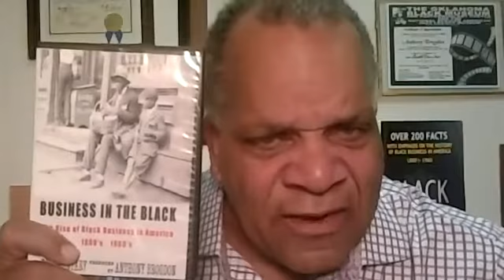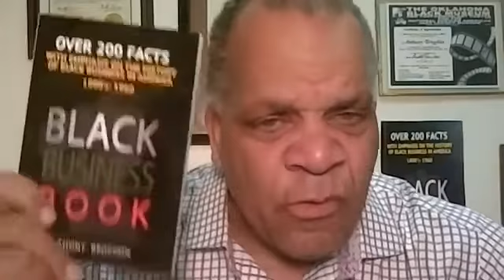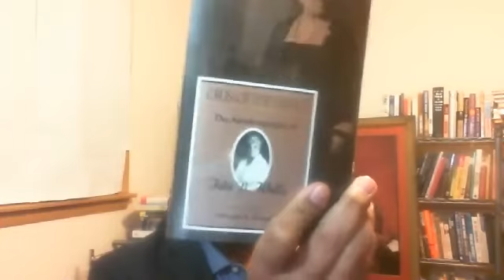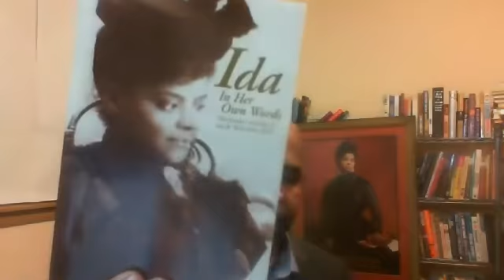Do you know the real story of journalist and activist Ida B. Wells?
A discussion with Dan Duster, great grandson of Ida B. Wells. Mr. Duster talks about growing up knowing of the greatest that is in his family, how Ms. Wells influenced her descendants to achieve success in their own right, Ms. Wells family and how she was encouraged to speak out like she did, some history on how she got started, her big breakthrough, mention of the organizations she helped start and personality traits, her family history and so much more.

Anthony Brogdon